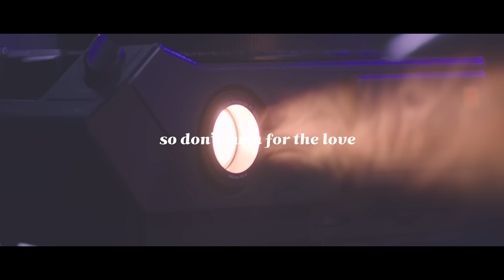박봄 (Park Bom) – 도레미파솔 (Do Re Mi Fa Sol) (Feat. 창모 (CHANGMO)) MV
박봄 (Park Bom) – 도레미파솔 (Do Re Mi Fa Sol) (Feat. 창모 (CHANGMO)) MV 입니다.

박봄과 함께 2ne1의 전성기를 함께한 프로듀서 쿠시(Kush)가 직접 프로듀싱, 작곡, 작사, 디렉팅에 참여한 “도레미파솔”은 한 번 들으면 기억에 남을 수 밖에 없는 쉬운 멜로디가 매력적인 곡이다. 가장 쉽고 단순하지만 복잡하고 어려운 것이 사랑이라는 것을 비유적으로 음악에 녹여 냈다. 담백한 기타 리프 위에 사랑스러운 가사와 멜로디, 그리고 랩퍼 창모의 참여로 듣는 재미를 더했다.

도레미파솔 (Do Re Mi Fa Sol)

Executive Producer: Scotty Kim

작곡: KUSH, 서원진, VVN, 창모 (CHANGMO)
작사: KUSH, VVN, 창모 (CHANGMO)
편곡: 서원진

RECORDING STUDIO : PRVTC
RECORDING DIRECTOR : KUSH
RECORDING ENGINEER : 이평욱
MIXING ENGINEER : staytuned
MASTERING ENGINEER : 권남우 @ 821 Sound Mastering
BACKGROUND VOCAL : VVN,박봄,창모

Management / 홍성용, 정민영, 김주영, 강진희, 이송연,
PR / HNS HQ

MV Still Photography / 장대규, 공경찬
MV Director / 스톤

Creative Director / 헤일로 유

Artwork / february market
Art director / kaho @o.h.a.k
Designer evelyn @yoonfriendly

Make up / 민선
Hair / 지희
Stylist / 정다정